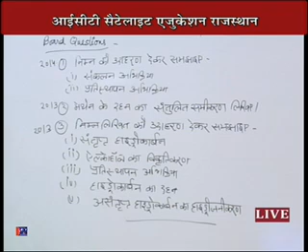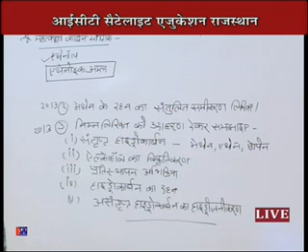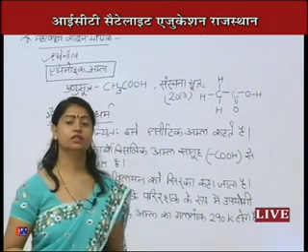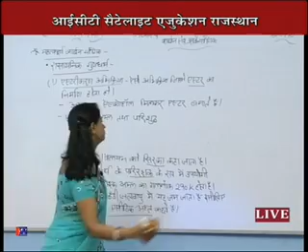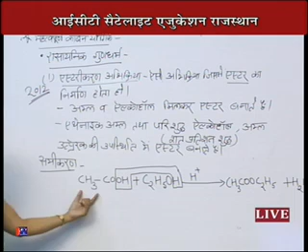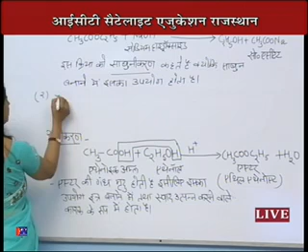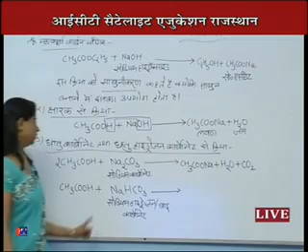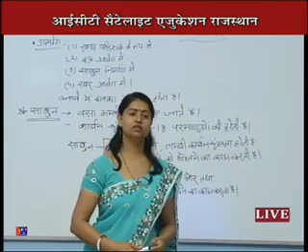Rajasthan ICT Satellite Education SCIENCE Class-10th Slkn Reaction 2016-17 Lecture-19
Rajasthan ICT Satellite Education SCIENCE